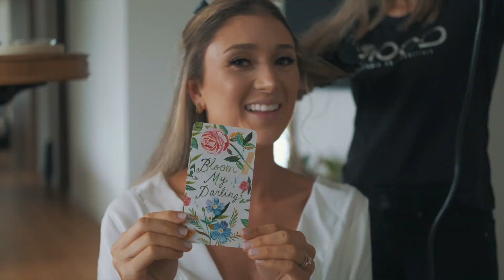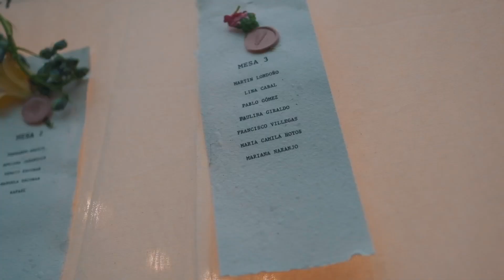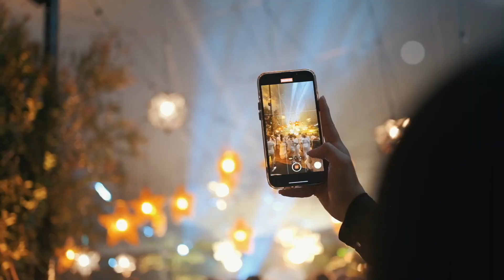Matrimonio Valeria y Felipe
Vale y Pipe
Estaba escrito en las estrellas